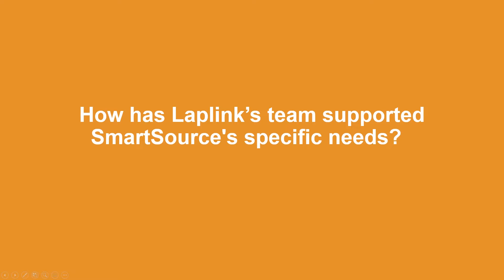Laplink Case Study: SmartSource recommends PCmover for Laplink’s exemplary Enterprise Support.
SmartSource: leading provider of technology staffing, multi-site PC deployment, and technical solutions - prefers Laplink's PCmover Enterprise for it's superior ease of use and customization for upgrading PCs or data migration situations over other solutions such as USMT.

While speed and ease of use are especially important to SmartSource, Senior Executive Jim Keck feels that PCmover stands out in another important way. “Being able to standardize across one platform is critical. Having the same look and feel of the processes for our technicians across 500 sites at the same time, across different time zones is so important to us,” he explains. “We have complete confidence in using PCmover for these scenarios.”

Listen to Jim further explain the benefits of working with Laplink's Enterprise support team to customize and tailor PCmover Enterprise it to meet each project's specific needs.

To read the Laplink Case Study on SmartSource, please see our blog post